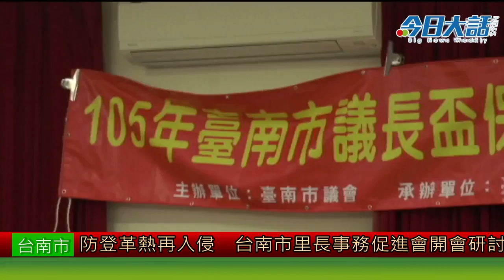防範登革熱再度入侵 台南市里長事務促進協會開會研討